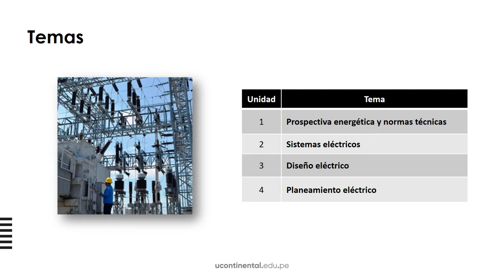Video de presentación: Proyecto de Ingeniería Eléctrica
Proyecto de Ingeniería Eléctrica